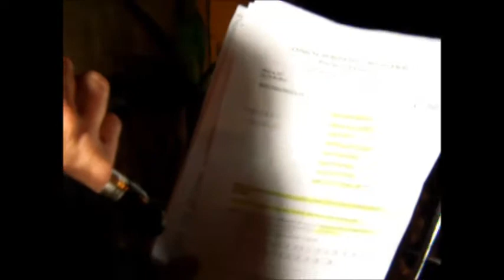III Comizio di Rosanna Mazzia... Cand.ta a Sindaco di Roseto- I parte -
Un comizio che quasi certamente segna la storia di Roseto Capo Spulico. Praticamente perfetto. Complimenti vivi sono stati espressi da moltissimi sostenitori e conoscenti...perfino da qualche avversario.